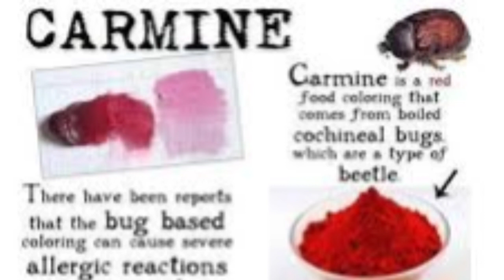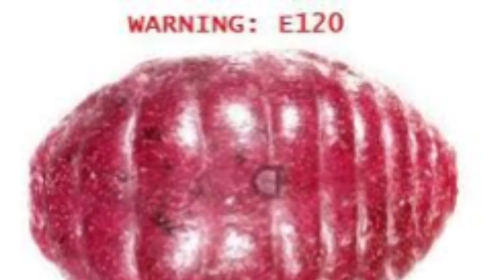حشرة لحم أكتافنا من خيرها| الحشرة التى تلون منتجاتنا الغذائية| الدوده القرمزيه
الحشرة التى تلون منتجاتنا الغذائية| الدوده القرمزيه